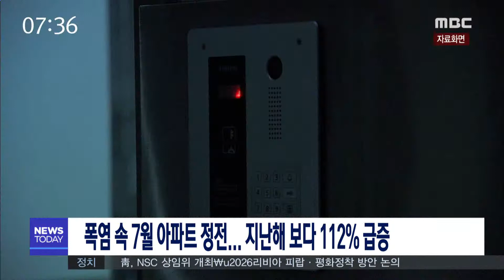[뉴스투데이] 다시보기 (18/08/03/금) 아침뉴스종합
고흥, 7월 중 열대야 단 하루뿐...
폭염속 7월 아파트 정전..지난해보다 112% 급증
'거문도·백도 은빛바다 체험행사' 개막
시정참여 유도 위한 정책 공모전 개최
고수온에 판매부진, 광어양식 '이중고'(R)
고수온 속 육상 양식장 액화산소 확보 비상
민주당 당대표 후보들 첫 TV 토론(R)
전남도, 스마트팜 혁신밸리 조성사업 공모 탈락
여수산단 부두에 석고수 누출...원인 조사 중
전라남도, 도민 제일주의 실현위해 ‘청원제’ 도입
8.3 오늘의 날씨 //